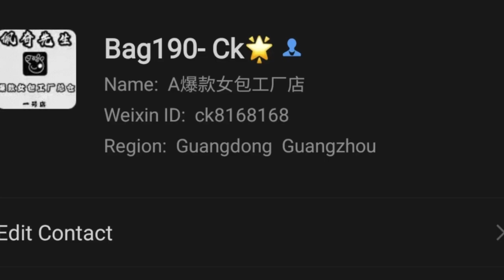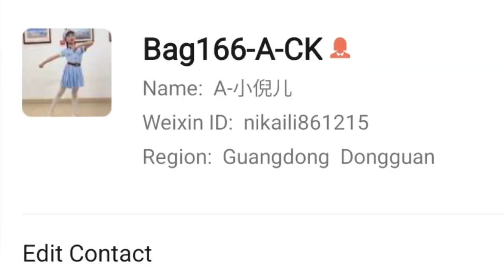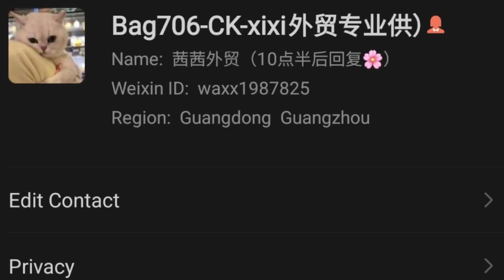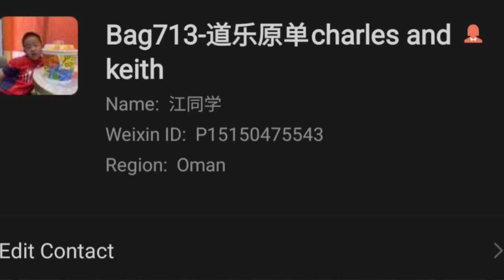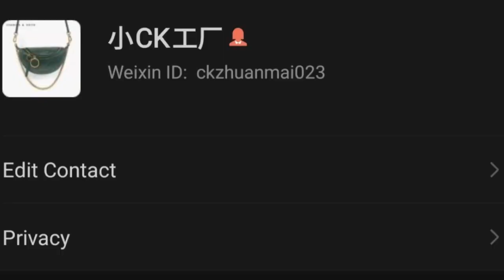10 Wholesale Plugs for Charles & Keith Bags | Mini-Importation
Join my Telegram Community 👇 to ask me quick questions & see winning products

MY COURSES & MATERIALS
🏟 A-Z How to source high-street fashion brands (Zara, OhPolly, PLT, Missguided, Missy Empire) for $1 per piece
🏟 A-Z How to Import Shein + Fashionnova Deluxe Bales
🏟 Export, Expand & Sell in USA: How to Scale Your Mini-Importation Business to a Six Figures Amazon FBA Business and Earn in $$$
📈 WeChat Verification Services
📈 Secret Wholesale Handbags Suppliers in China That You Won't find on 1688, Alibaba or Pinduoduo (Full List)
📈 100 High-End Luxury Female Clothing Suppliers in China
📈 1:1 Private Importation Coaching/Mentorship (Shop from China like a PRO)

JOIN ME ON OTHER SOCIALS